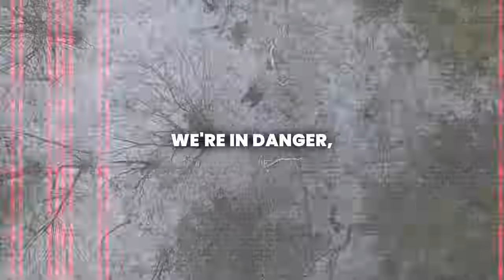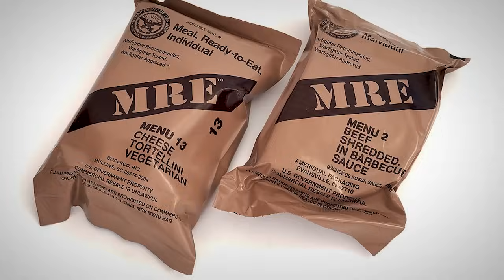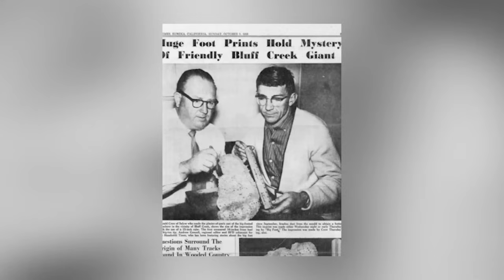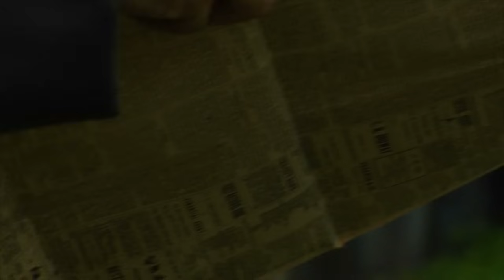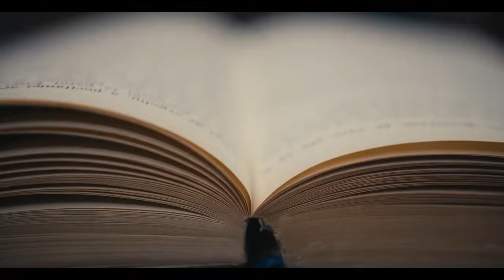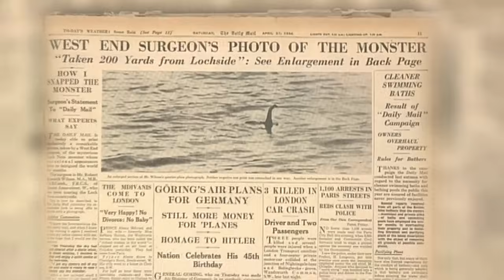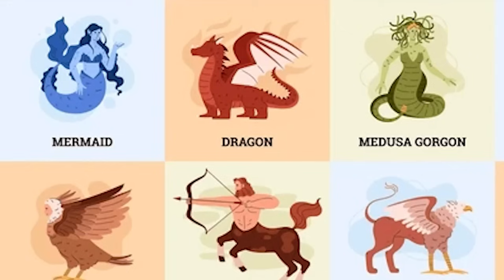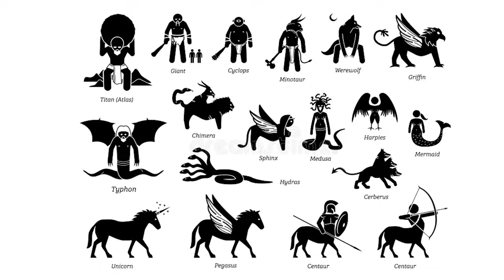Special Ops Crew: "We Followed It Into The Forest In Alaska Before It Went Wrong"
Special Ops Crew: "We Pursued It Through Forest In Alaska Before It Went Wrong"

Their gear was suited for the harsh Alaskan winter. The team, composed of 11 members, was equipped with cross-country skis for movement, backpacks stocked with tents and meals ready to eat (known as MREs), and enough warm clothing to withstand the freezing temperatures. Their planned route took them from near Fairbanks, heading eastward past Eielson Air Force Base and through a landscape that included steep ridges, deep valleys, marshy lands, and dense forests.

As they traveled, they came across a particularly dense forest area. Here, Miles decided it was crucial to check if they could navigate through it or if they needed to find a way around. He and two other team members switched to snowshoes and ventured into the forest to explore further. Deep within, they made a remarkable discovery. They found unusually large footprints in the snow—each print was about 18-19 inches long and spaced about five feet apart. Miles verified the stride using a tape measure from his own gear.

Atlantis creates unique and transformative content designed for educational and entertainment purposes. The views and opinions expressed on this channel are our own.